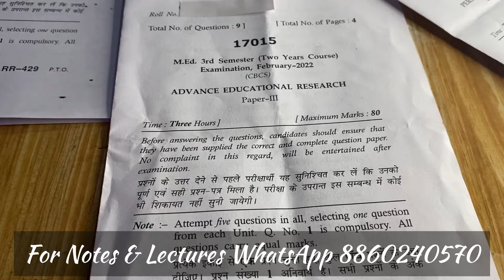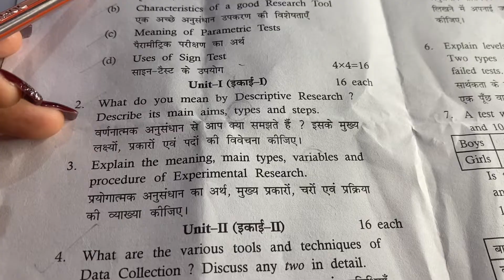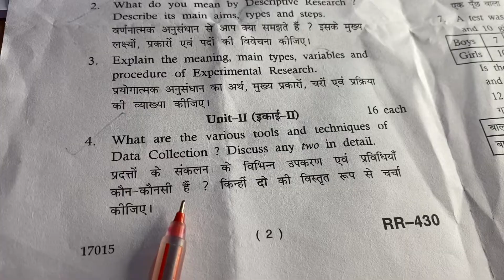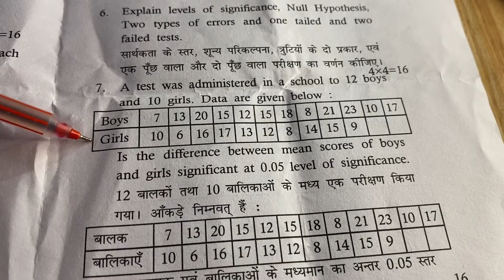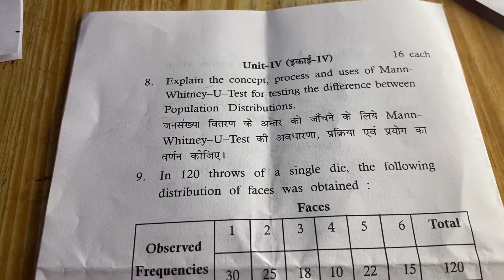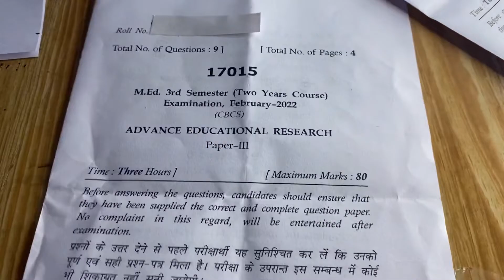M.Ed. Advance Educational Research Question Paper 2022 MDU 3rd Semester